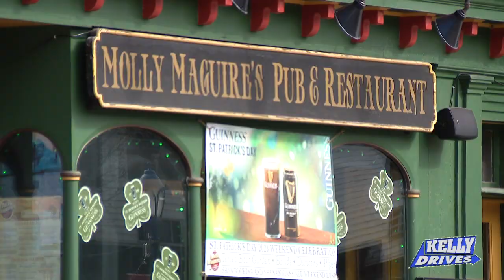St. Patrick’s Day Fun at Molly Maguire’s Irish Restaurant and Pub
Bob’s got a great place to celebrate St. Patrick’s Day! He went to Molly Maguire’s Irish Restaurant and Pub where they’re going to be celebrating all weekend long with fun music, dancers, food, and don’t forget the Guinness!